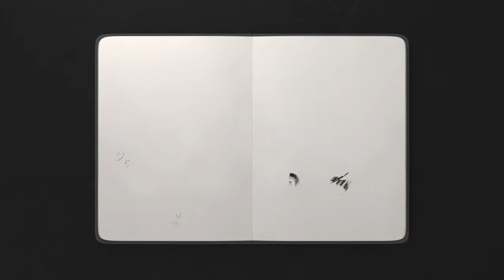JBL | Tour One M2 Noise Cancelling headphones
JBL Tour One M2's True Adaptive Noise Cancelling technology tunes out distractions so you can enjoy your favorite audio—or even the sound of silence—all powered by legendary JBL Pro Sound and experience seamless, superb sound on the go. Immerse yourself in spatial audio for up to 50 hours while easily switching connections between your everyday devices.